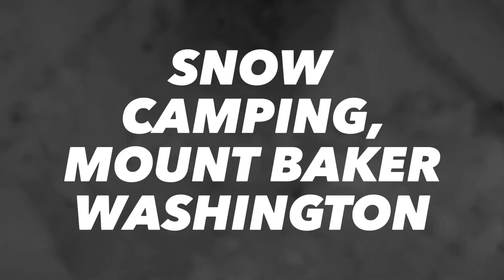2019 Mount Baker snow camping trip. Troop 4061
Spent the night up on Mount Baker camping in Snow caves and some in tents